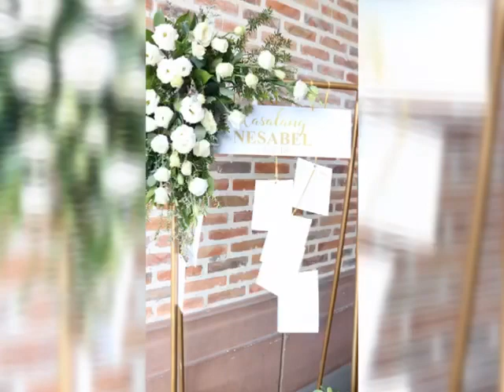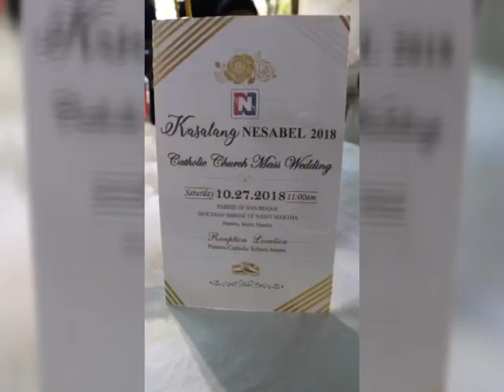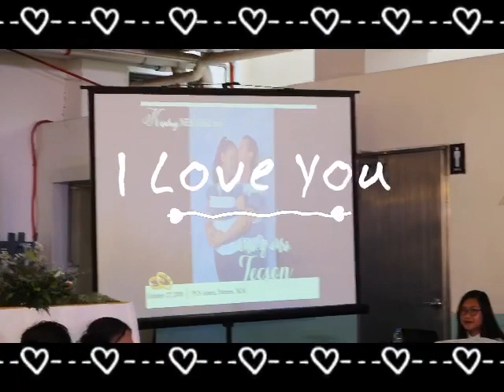Bong and Marisol Wedding 2018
Oct 27 Saturday